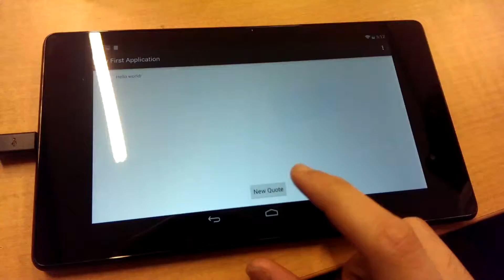Lab 8: button interaction(2)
Lab 8: button intetaction